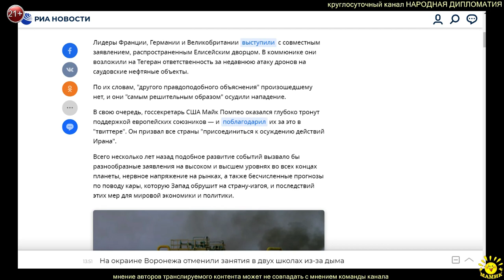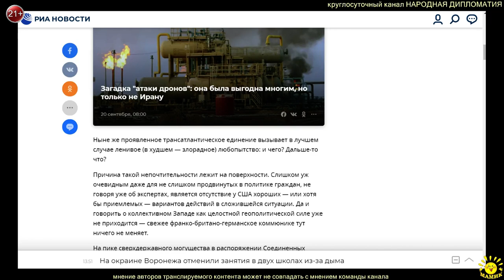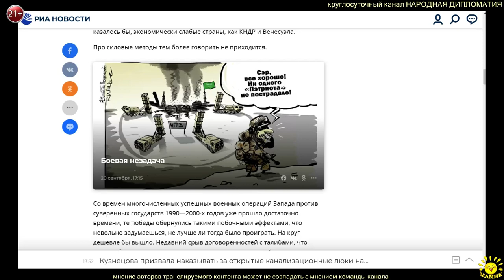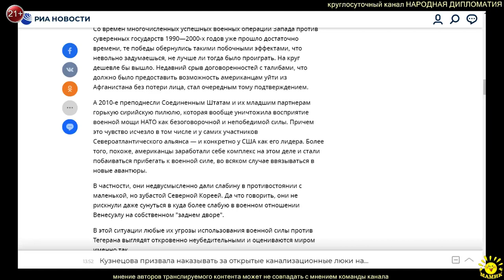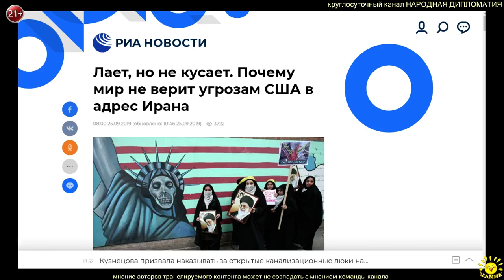И. Алкснис. Лает, но не кусает. Почему мир не верит угрозам США в адрес Ирана